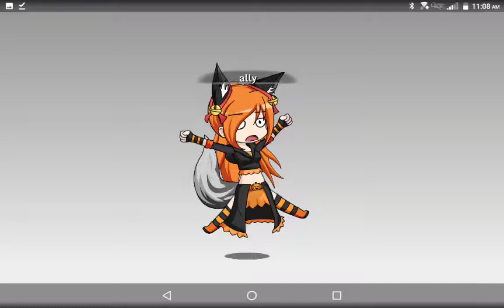Can't stop the meme || Shorts With Ally